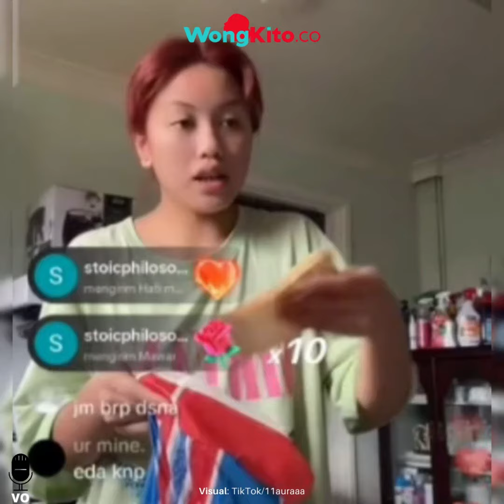"Biasanya Lolly Nyemil Sepotong Roti" Momen Anak Nikita Mirzani Makan Nasi Bikin Pilu Netizen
Laura Meizani alias Lolly yang kini tak lagi tinngal di rumah Mami Eda. kini Lolly Memulai hidup barunya di London, hidup Lolly kini dicap semakin bahagia.

Diketahui Lolly Biasanya cuma makan septong roti saat tinggal di rumah mami Eda, pada momen siaran langsungnya Lolly pamer makan nasi di apartemen barunya bikin netizen pilu.

Dikutip dari akun TikTok @Ryana Alexa baru-baru ini, Lolly bercerita mengenai alasannya keluar dari rumah mami Eda sambil menikmati makanannya.

Lolly mengaku kini sudah pindah ke London di apartemennya yang baru dan sudah meminta izin dari keluarga mami Eda untuk keluar dari rumahnya.

"Aku tinggal di London sekarang. Aku sekarang tinggal sendiri, karena apa kak tinggal sendiri? ya biar ga ngebebanin orang aja ya. Biar ga ada masalah-masalah lagi ke depannya,"ujar Lolly.

Lolly juga mengaku lebih senang hidup sendiri ketimbang harus menumpang hidup dengan orang lain.

Hal ini membuatnya lebih tenang dan bebas mau kemana-mana.
Anak Nikita Mirzani ini juga mengaku kasihan dengan Eda yang ikut terganggu selama dia tinggal di rumahnya.

"Lebih enakan sendiri juga, jadi kalau mau kemana-mana, mau ngapain, lebih bebas.

Kasihan juga Eda hidupnya ga bisa tenang ya,"ujarnya.

Dalam Potongan video itu sontak jadi sorotan netizen. Banyak netizen yang pilu melihat Lolly akhirnya makan nasi.

Jika dibandingkan saat tinggal di rumah mami Eda, Lolly hanya terlihat nyemil sepotong roti.

Netizen pun bersyukur melihat anak Nikita Mirzani yang semakin bahagia setelah keluar dari rumah mami Eda.

Cuplikan momen Lolly makan nasi tersebut,  menuai berbagai komentar netizen.

"kaya gini kan mami Niki. ya ampun seneng banget akhirnya, apalagi ortunya sekarang mungkin dah lega dan bebas beraktifitas. tulis nitizen.

waktu numpang roti terus, sekarang mkn nasi, enak tempat sendirikan, bebas, apalagi diam sama ortu pasti lbh enak. ujar yang lain.

waktu numpang cuma makan roti aja, tinggal di kos mala makan nasi. ya sukur lah alhamdulillah. tanggapan lainnya.

baru kali ini lagi siaran langsung liat makan nasi biasanya makan roti mulu. tulis nitizen lain.